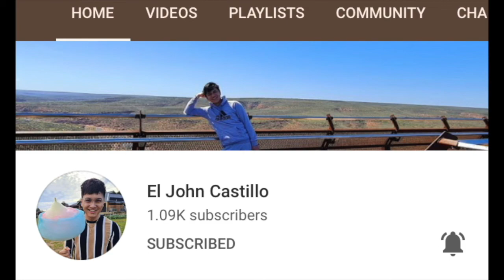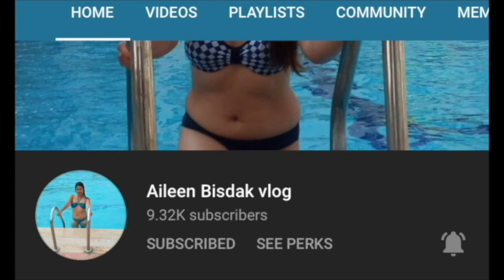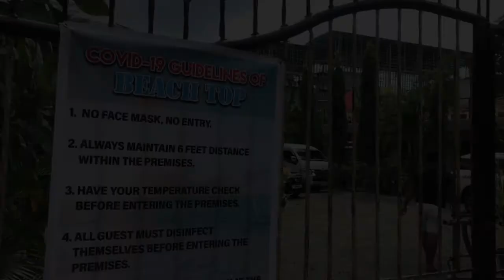North of Cebu Adventure ( What are the tourist spots? ) | Medyo Boi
Yours truly together with the BYC members @HiEiyan @TherezaDemol @Phydiolifestories @ChasingJames @MaistrangLaagan @HarlestrySatuita @JonahArdiente @DaySeeAndJude and@Margrette visited North of Cebu tourist spots and undiscovered places to promote tourism in the North and of course to unwind from the bustle and hustle of the city on October 10, 2020.

This travel vlog is part 1 of the two series so please do hang on for the second part.

Let me know your thoughts and or on our reaction on this vlog by simply leaving a comment on the comment section below.